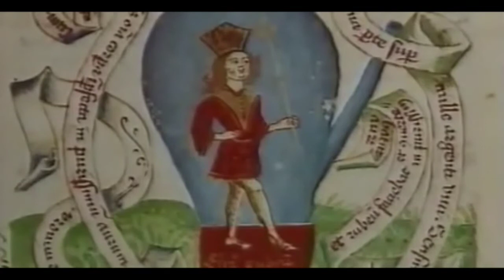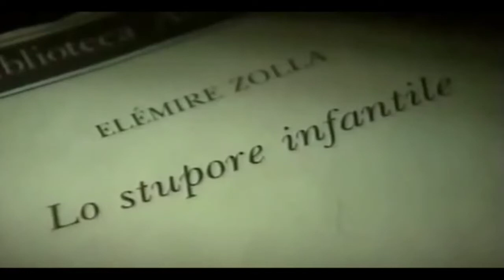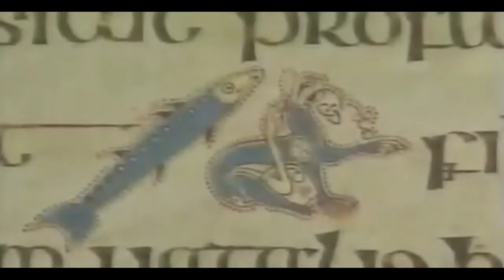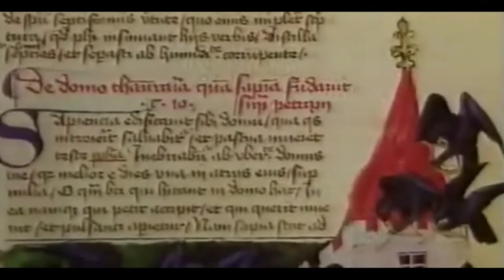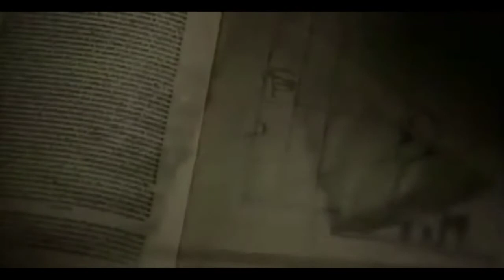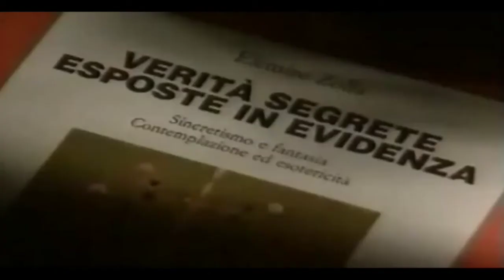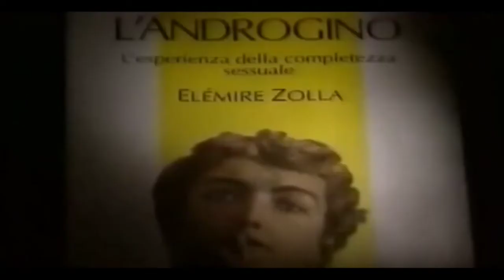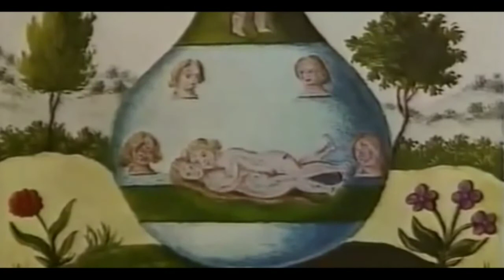La verità è uno specchio E. Zolla Alchimia Riti Miti Culture Orientali Sciamani doc ita documentario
libro consigliato I mistici dell'Occidente :)
Elémire Zolla la Verità è uno specchio Alchimia Riti Miti Culture Orientali Sciamani Occidentali Fede